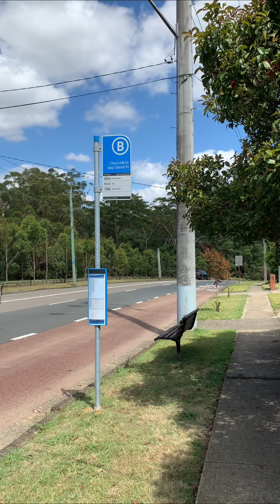澳洲生活点滴-OZlife Snapshots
今天是2023年元月二日，开始试拍一些关于澳洲生活以及关于中医健康养生的知识，希望大家喜欢和分享….